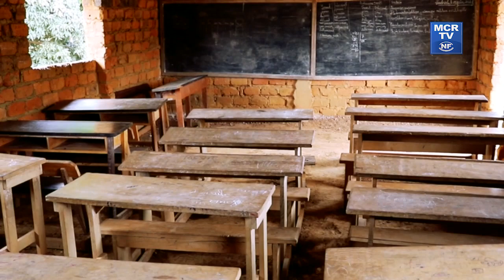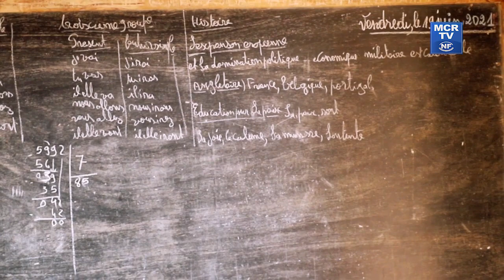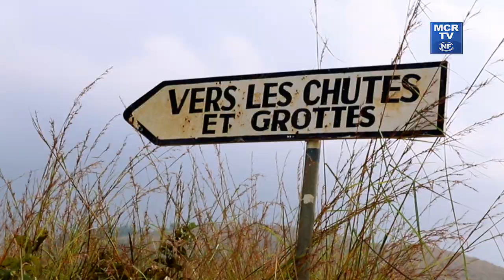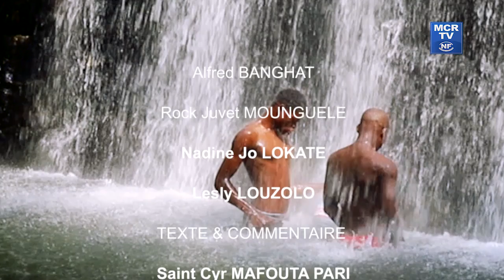Découvrir le Congo : Sossi, une merveille touristique | Congo-Brazzaville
Sossi est un village situé à 18 kilomètres de Dolisie, dans le district de Louvakou.
A 5 KM de cette localité, se trouve la chute de Matadi Madiaba, communément appelée chute de Sossi.
Haute de 30 mètres, celle-ci a un bassin peu profond (1 mètre).
Le nom Matadi Madiaba, en français « Pierre du diable », fait référence à l’imposant et sombre rocher qui forme la chute d’eau.